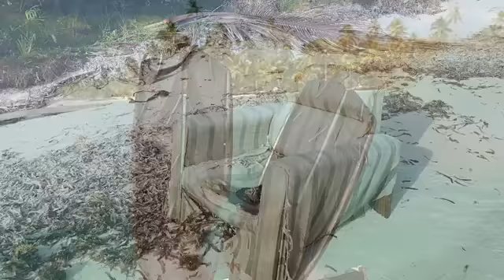San Blas Islands - Plastic in Paradise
We sailed to the stunningly beautiful San Blas Islands off Panama.  There are 365 of them so if you stayed long enough you could visit a different island every day.
Many are uninhabited and they have it all .. golden sand, swaying palm trees, oceans full of life and coral reefs.

They also have miles of plastic rubbish on their windward sides - most washed up, some is dumped.